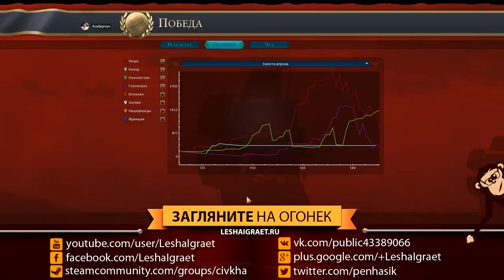Sid Meier's Civilization VI: ПИРАТЫ! Жуткий пират против всех!